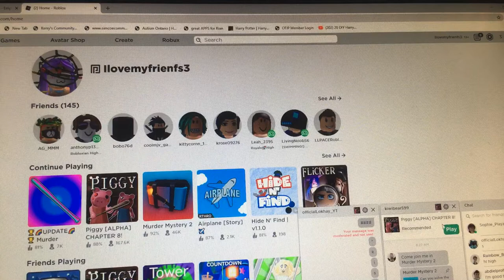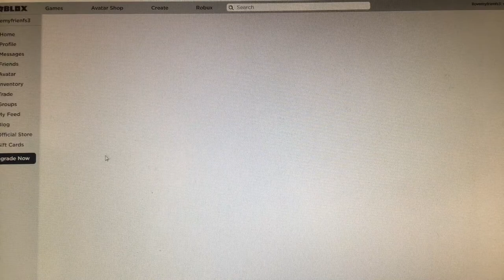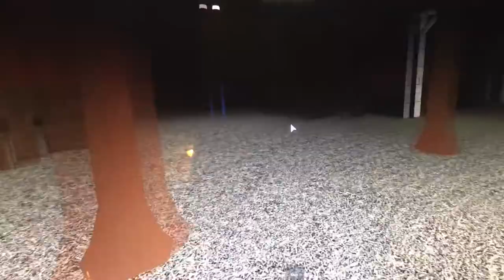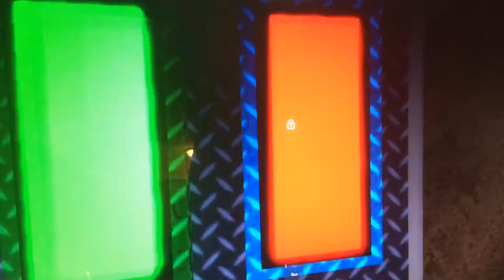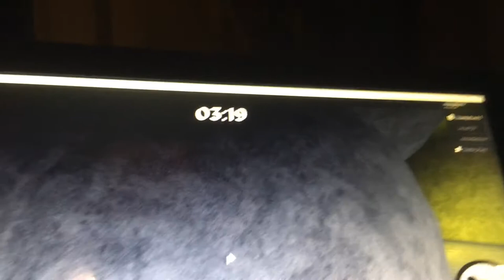Roblox piggy and mm3!!!!👍